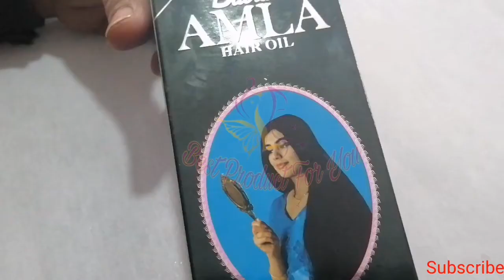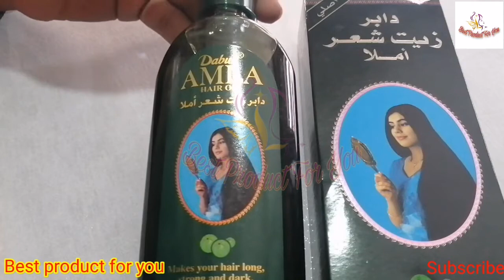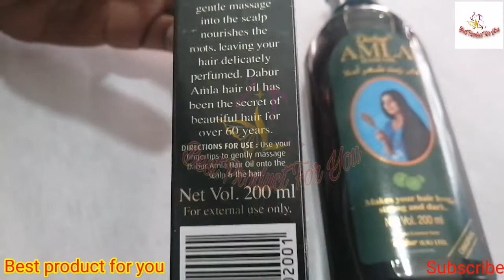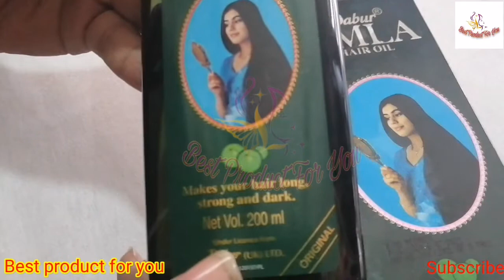Dabur amla hair oil ka Review | Benefits, price, side effects, uasg | Urdu hindi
Dabur amla hair oil ka Review. Benefits, price, side effects, uasg etc.

Hello every body my video show about traditional. Best product for you